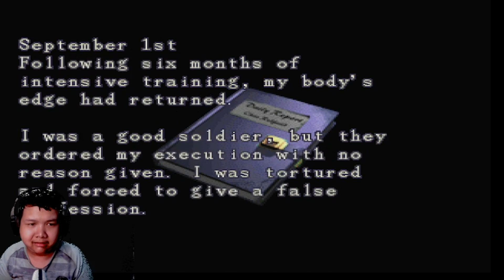nemesis bikin aku kaget|| resident evil 3 nemesis #2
1. Kode undangan adalah [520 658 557].
Salin seluruh teks ke clipboard.
2. Ketuk tautan di bawah ini untuk menginstal.